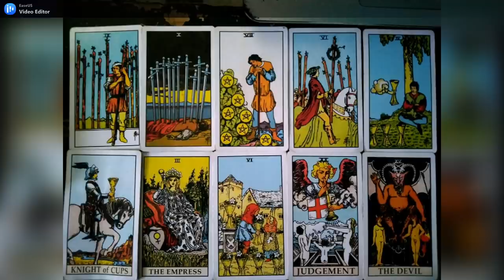ARIES JULI 2021 | Perubahan dan Kebebasan Menerima Cinta | KonsistensiMu Itu SuksesMu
GENERAL LOVE READING ZODIAK ARIES JULI 202